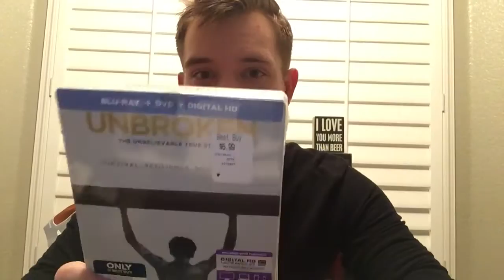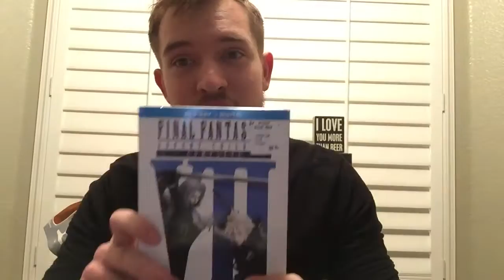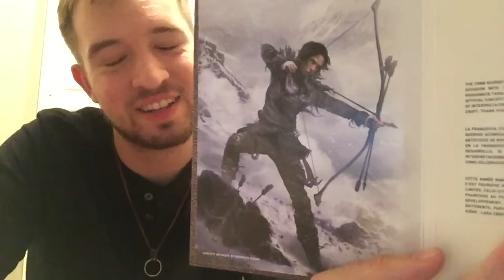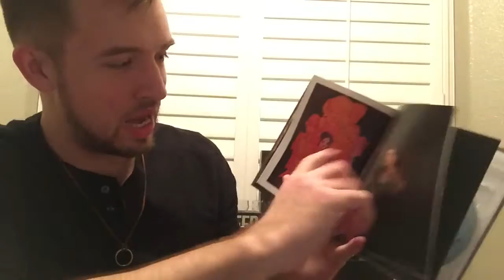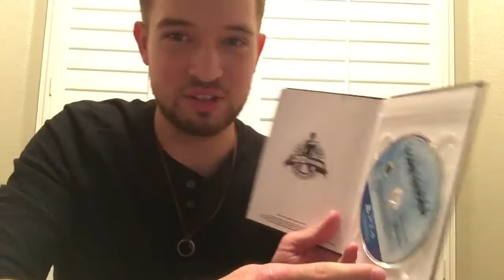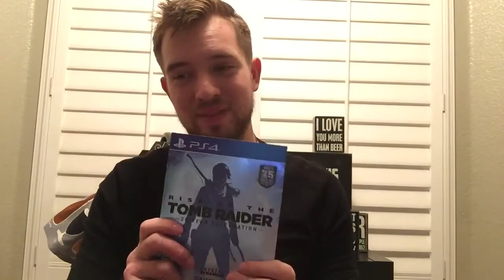Unboxing Ps4 Rise of the Tomb Raider 20th Anniversary Edition, plus more!